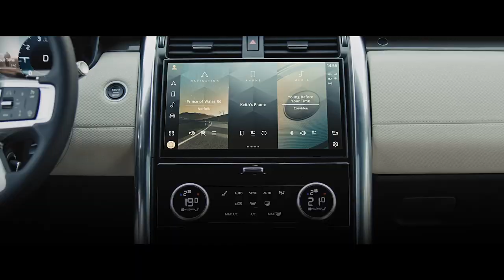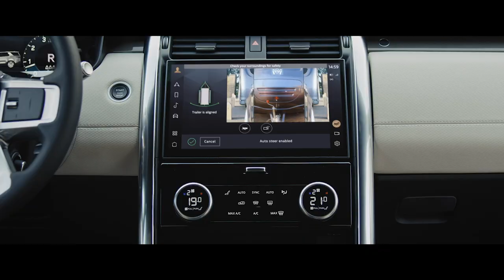لاند روڤر ديسكڤري الجديدة – سيارة الدفع الرباعي العائلية الأولى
تمتاز لاند روڤر ديسكڤري الجديدة بأنها سيارة العائلة لأي مغامرة، فهي تجمع بين القدرات الفائقة للانطلاق في أي بيئة مع التصميم الحديث والتجهيزات الداخلية الذكية